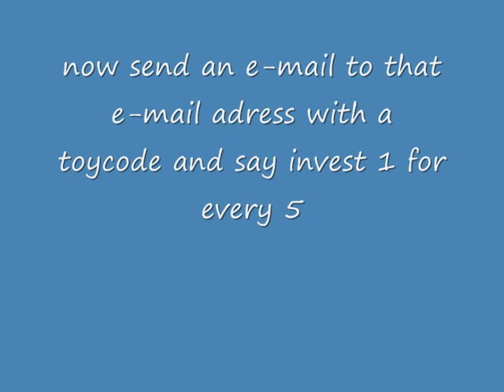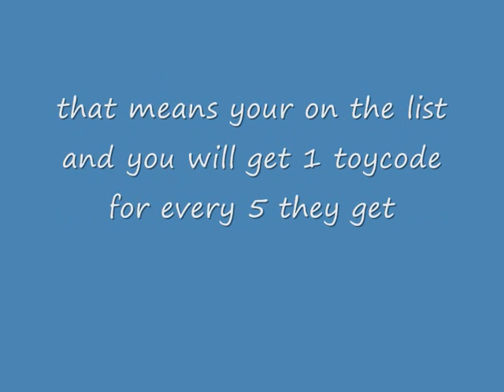club penguin how to get LOADS of toycodes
- that is the website that turns one toycode into loads. You will make loads of free toycodes